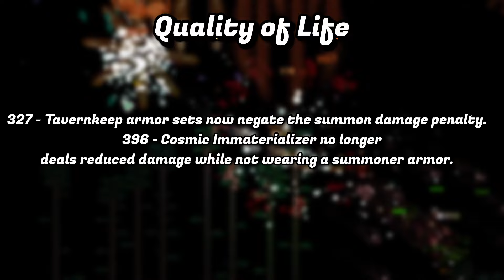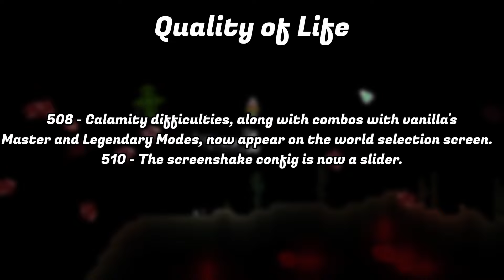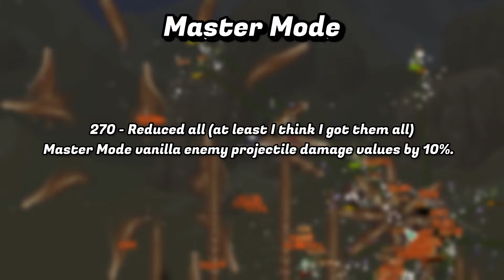69 KEY CHANGES | Calamity Bountiful Harvest Update V2.0.4.001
Calamity has dropped a huge update with 500+ changes! In this video, I will be discussing what I believe to be the most impactful 69 changes... mostly.